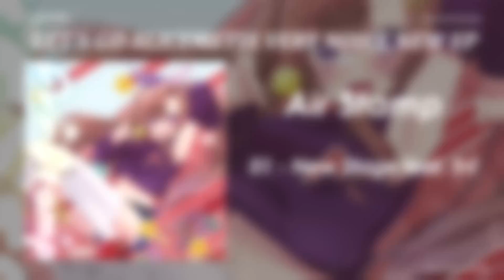New Stage feat. うぐ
AlicemetixによるBrand New EPだ！

うぐさんをボーカルに呼んだNew Stageを始めとしたアリスメ節を炸裂させた4(+1)曲を収録！

キャッチーさを追求した至極の楽曲群を見逃すな！

2023/4/30
M3-2023春 第一展示場 F-21b
Event Price : 1,000 JPY

[Track List]
01 - New Stage feat. うぐ
02 - Magic Hours (VIP)
03 - No Step
04 - Bliss
05 - New Stage (Instrumental)

[Credit]
▼Produce/Music - Alicemetix

[Lyrics]
[Verse]
時計を見つめていると
ゆらりと　ふわりと
浮かんでくるのです

いつもの　あの部屋でまた
新しい　ステージが
待ち遠しいのです

[Chorus]
大好きなみなさんと
一緒に笑えるように

こんな毎日が続くと
本当に嬉しいのです

だから大好きなみなさんと

そう願うことができるのが
やっぱり嬉しいのです

[Verse]
夜空を見つめていると
きらりと　ぴかりと

新しい　セカイを
つくれそうなのです